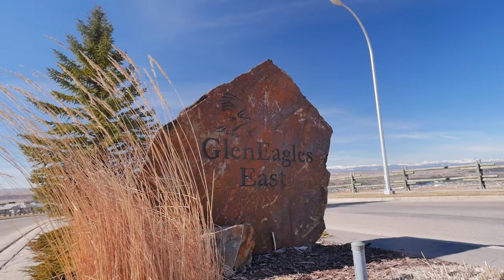Calgary Real Estate Property Video Tour Production - 206 Gleneagles View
206 Gleneagles View
This property is listed by
Darin Ruff